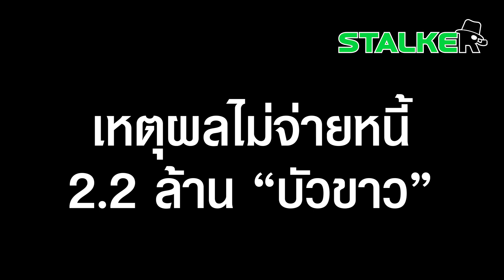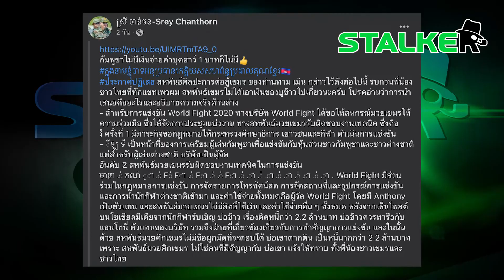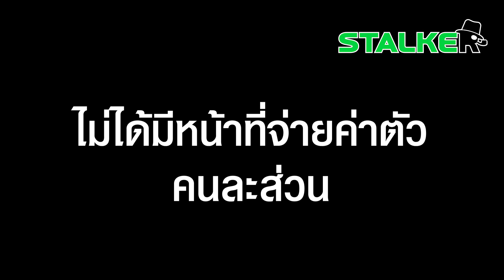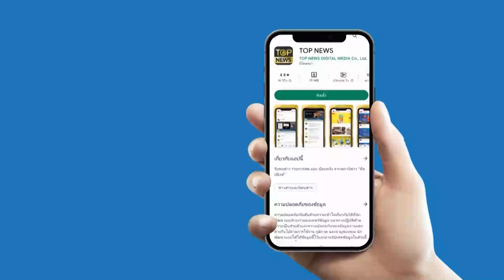เดือดหนัก “สหพันธ์มวยเขมร” เผยเหตุไม่จ่ายค่าตัว “บัวขาว” 2.2 ล้าน | STALKER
เขมรเคลมชุดไทย

อ้าวเทกันดื้อๆ “สหพันธ์มวยเขมร” ลั่น เหตุผลไม่จ่ายหนี้ 2.2 ล้าน “บัวขาว” หลังคนไทยแห่ทวงไม่ได้คำตอบ

ช่อง 77 : กล่อง PSI, INFOSAT, GMMZ, CSAT, TIK , 3BB, TOT
ช่อง 658 : กล่อง AIS
ช่อง 210 : IPM